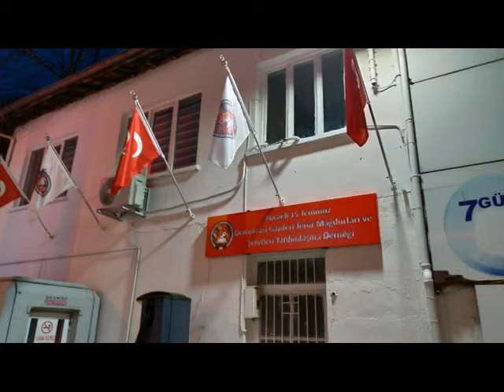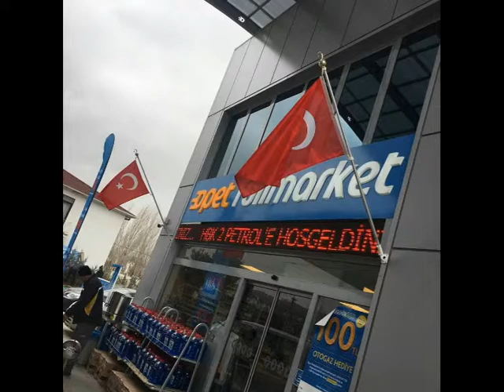BAYRAK DİREĞİ ŞANLIURFA 7/24 SİPARİŞ 05326046400 MURATSAN BAYRAK DİREK SİSTEMLERİ